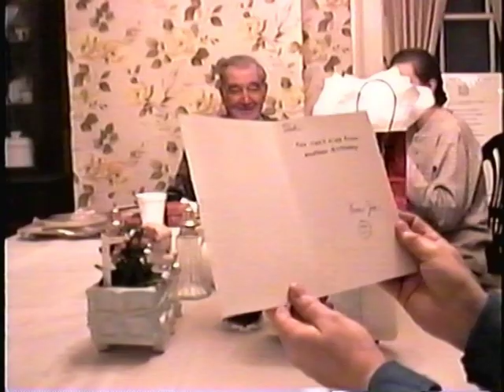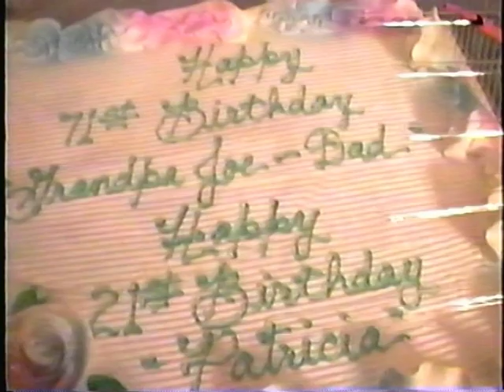Patricia and Grandpa Joe Combo's Birthday Party 1996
Patricia Combo's 21st birthday and Grandpa Joe's 72nd birthday celebration in Albion, NY.